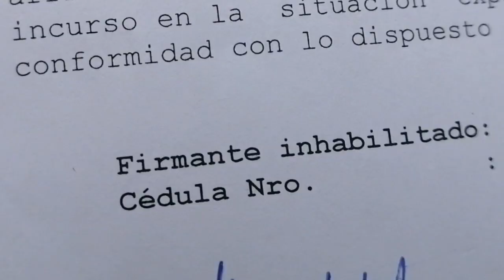Ciudadanos cumplen la cuarentena en buen porcentaje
Los momentos que vive el mundo preocupan y han cambiado la forma de vida, ciudades vacías, economía detenida, temor, incertidumbre. El planeta toma un descanso y los niveles de contaminación han bajado. En Girón la basura que solía amanecer en las veredas de algunos sitios ha desaparecido y el trinar de las aves es más notorio ante la disminución de transeúntes y vehículos.